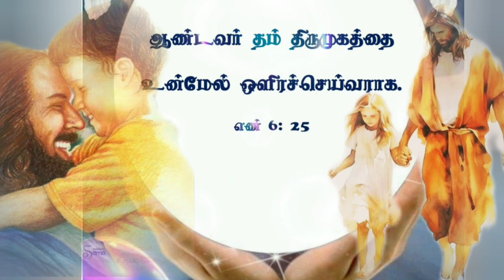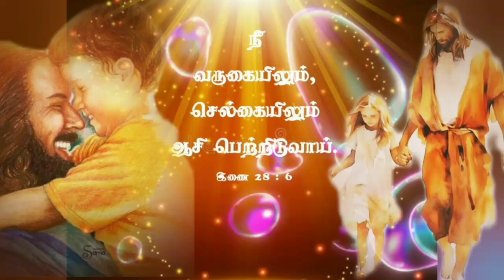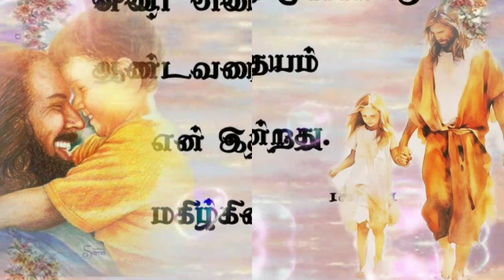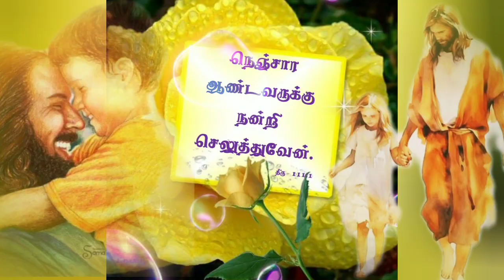பிறந்தநாள் முதலாய் / Piranthanaal Muthalai / Christian Birthday Song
பாடல் : பிறந்தநாள் முதலாய்

Song : Pirantha Naal Muthalaai :: Tamil Chrisitan New Song
Lyrics, Tune & Sung by Johnsam Joyson
Music Arranged & Produced by Giftson Durai

SONG :

பிறந்த நாள் முதலாய் உம் தோளில் சுமந்தீரே
தகப்பனிலும் மேலாய் தனி பாசம் வைத்தீரே

மெதுவான தென்றல் கொடுங்காற்றாய் மாறி
அடித்தவேளையிலும் என்னை கீழே விடவில்லை

1. தீங்கு நாளிலே கூடார மறைவிலே
ஒளித்து வைத்தீரே உம் வேலைக்காகவே
கன்மலை மேலென்னை உயர்த்தி வைத்தீரே
துதிக்கும் புது பாடல் என் நாவில் தந்தீரே

2. பிறக்குமுன்னமே என் பெயரை அறிந்தீரே
அவயம் அனைத்துமே அழகாக வரைந்தீரே
என்னிடம் உள்ளதையே உம்மிடம் ஒப்படைத்தேன்
அந்நாள் வரையிலுமே அதை காத்திட வல்லவரே